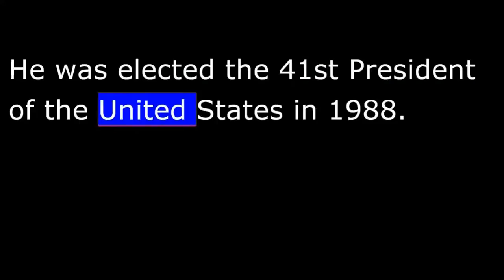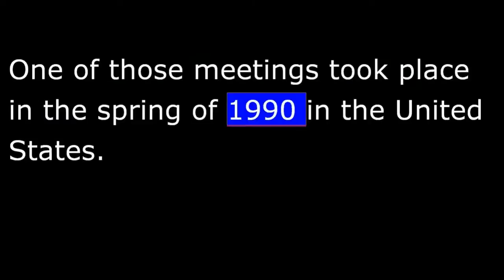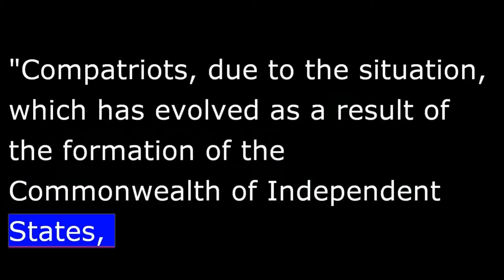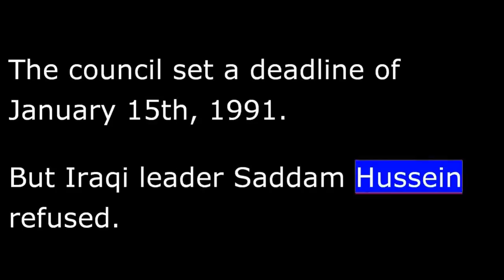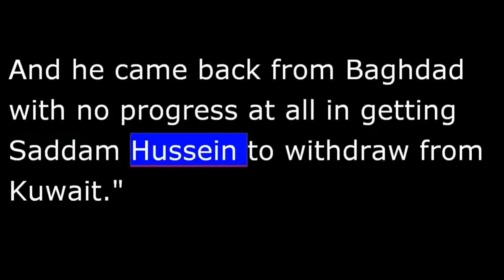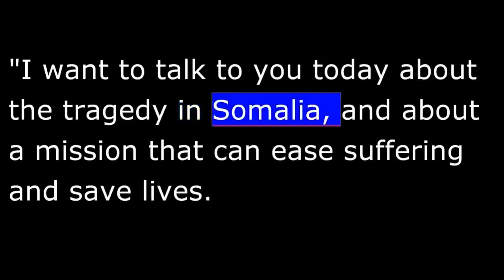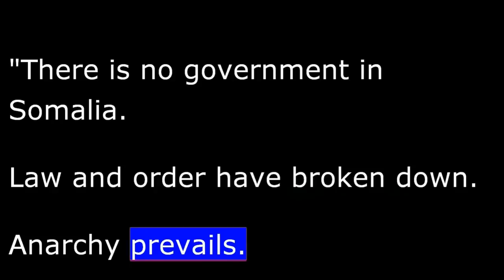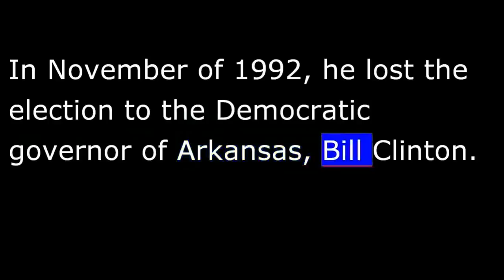American History - Part 219 - George H.W. Bush - Somalia - Panama - Kuwait - USSR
Welcome to THE MAKING OF A NATION -- American history in VOA Special English. I'm Steve Ember.
But by the late nineteen eighties, the world was changing. The Soviet Union was dying.
On November ninth, nineteen eighty-nine, East Germany opened the Berlin Wall for the first time since it had been built. The wall had divided communist East Germany from democratic West Germany since nineteen sixty-one.
Citizens and soldiers together soon began tearing it down.
Tensions continued to ease as communist rule in most of the former Soviet republics ended by the early nineteen nineties.
Fifteen republics had belonged to the Soviet Union. By the end of nineteen ninety-one, most had declared their independence. They became a loosely formed group called the Commonwealth of Independent States.
Countries that had considered the United States their enemy, now looked to it to lead the way to peace and, they hoped, prosperity.
In September nineteen ninety-one, President Bush said the United States would remove most of its short-range nuclear weapons from service. He also said the United States would destroy many of them. The next month, the Soviets announced that they would do the same.
On December twenty-fifth of that year, Mikhail Gorbachev resigned as president, as the Union of Soviet Socialist Republics came to an end.
"Compatriots, due to the situation, which has evolved as a result of the formation of the Commonwealth of Independent States, I hereby discontinue my activities at the post of president of the U.S.S.R."
Six months earlier, Russians had chosen Boris Yeltsin as the first democratically elected leader of Russia. When the Soviet Union collapsed, he became the most important leader of the former republics.
President Bush and President Yeltsin signed another strategic arms reduction treaty, START II, in January nineteen ninety-three.
One of George Bush's military actions as president was to send troops into Panama in December nineteen eighty-nine.
They captured the country's leader, General Manuel Noriega. The United States had charged Noriega with drug trafficking. He had also refused to honor election results that showed another candidate winning the presidency.
President Bush said he also sent troops to the Central American nation to protect the thirty-five-thousand Americans living there.
The American troops easily defeated Noriega's forces. He was taken to the United States where he was tried, found guilty and sent to prison for many years. The United States then supported the presidency of Guillermo Endara, the winner of the election in Panama.
"Five months ago, Saddam Hussein started this cruel war against Kuwait. Tonight, the battle has been joined."
In August nineteen ninety, Iraq invaded its neighbor, Kuwait. The United Nations Security Council passed a resolution threatening war on Iraq unless it withdrew from Kuwait. The council set a deadline of January fifteenth, nineteen ninety-one. But Iraqi leader Saddam Hussein refused.
The United States and other nations were receiving much of their oil from Kuwait and neighboring Saudi Arabia.
President Bush succeeded in forming a coalition with thirty-eight other countries against Iraq. The purpose was to free Kuwait and protect Saudi Arabia against a possible Iraqi invasion.
On February twenty-fourth, the allied ground war began as part of the operation known as Desert Storm. That ground war lasted just one hundred hours.
Saddam Hussein withdrew his forces from Kuwait. But he was still in control of his own country. Years later, some Americans continued to criticize the Bush administration for not trying to oust the Iraqi leader. They believed that Bush should have sent forces to capture Baghdad, the Iraqi capital.
After the war ended, Kurds in northern Iraq rebelled against Saddam Hussein. So did Shiite Muslims in southern Iraq. The Iraqi government crushed both uprisings.
The defeated Kurds fled to Iran and Turkey and into the mountains of northern Iraq. President Bush ordered American troops to help give humanitarian aid to the refugees. The troops established refugee camps for the Kurds.
As time passed, Iraqi soldiers and aircraft continued to attack the Kurds in the north and the Shiites in the south. Coalition forces led by the United States established "no-fly" zones barring Iraqi aircraft over northern and southern Iraq. Coalition planes enforced these no-fly zones in the years that followed.
By late nineteen ninety-two, drought and conflict had caused widespread suffering in Somalia.
President Bush -- in the last year of his term -- sent American troops to Somalia to assist in the aid efforts.
But the following year, in October of nineteen ninety-three, eighteen American soldiers on a raid were killed in a battle in Mogadishu. More than eighty were wounded. The failed operation would haunt the American military for years to come. The events of that day were the basis for the book and movie "Black Hawk Down."